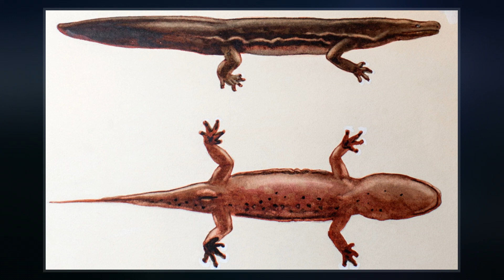South China Giant Salamander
The South China giant salamander  may be the largest species of salamander and the largest amphibian in the world. It is endemic to southern China, mainly in the Pearl River basin south of the Nanling Mountains. It is extremely endangered and may no longer exist in the wild.